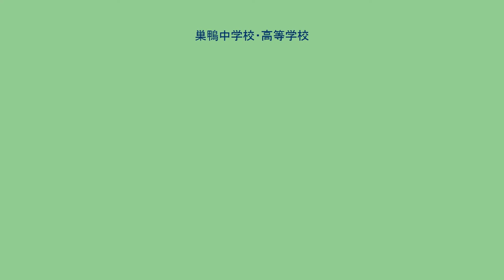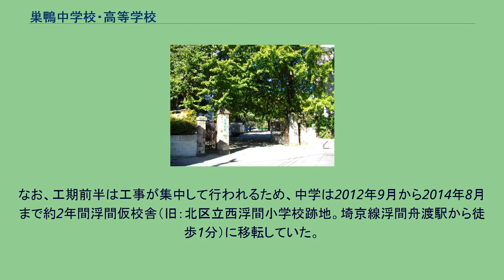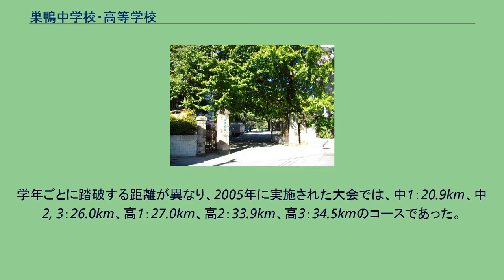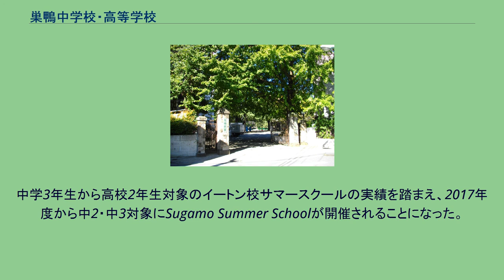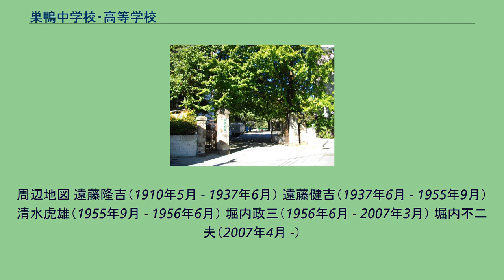巣鴨中学校・高等学校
巣鴨中学校・高等学校（すがもちゅうがっこう・こうとうがっこう）は、東京都豊島区上池袋一丁目に所在し、中高一貫教育を提供する私立男子中学校・高等学校。
高等学校は、中学校から入学した内部進学生と高等学校から入学した外部進学生とで構成され、高入生は2年次から中入生との混合クラスとなる、併設混合型中高一貫校である。
社会学者であり教育者である遠藤隆吉が私財を投じて1910年（明治43年）5月、私塾「巣園学舎」を設立。
「硬教育」による英才教育を唱え、文武の鍛錬と人格陶冶を実践する教育の場とした。
1922年（大正11年）4月、旧制巣鴨中学校設立。
硬教育による品性の陶冶、学問労働の一致、長幼の序を以て校是とする。
2013年に解体されるまで本学園を物語っていた学園本館はこの時に建設されたものである。
堀内政三は長きにわたり第4代校長を務め（1956年6月 - 2007年3月）、巣鴨学園の基礎を築いた。
現在の校長は堀内不二夫（第5代校長。2007年4月 -）である。
教育理念は「心身ともに努力主義」であり、誰にでもできる努力を誰にもできないレベルまでやり遂げることによってのみ将来が拓かれることを強く説いている。
その努力主義は少年期の学問、体育を通じて実践され、生徒たちが精神面、肉体面で優れた「真のエリート」になることを教育方針としている。
特徴として「全教科必修主義」、「全校有段者主義」を掲げ、卒業までに柔道または剣道で初段の実力を培うことを目標にしている。
中学では剣道、高校では柔道または剣道を正規の必修授業科目としている。
心身鍛錬を目指した学校行事も行われている。
5月に大菩薩峠越え強歩大会、7月に巣園流水泳学校（千葉県館山市）と蓼科学校勉強合宿、11月の国営武蔵丘陵森林公園マラソン大会、1月の寒稽古等、季節に応じた様々な行事がある。
2012年度より、老朽化した校舎の解体が始まり、2015年8月までに全ての新校舎が完成した。
なお、工期前半は工事が集中して行われるため、中学は2012年9月から2014年8月まで約2年間浮間仮校舎（旧：北区立西浮間小学校跡地。埼京線浮間舟渡駅から徒歩1分）に移転していた。
所在地は東京都豊島区巣鴨ではなく同区上池袋である。
校歌、学園歌、応援歌、巣園流歌、巣園流館山水泳行の計5種類の学校歌がある。
ただし、学園歌が歌われることはまれである。
校歌と学園歌は卒業式などで全校生徒によりセットで歌われる。
5月上旬に行われる。
深夜2時から、東京の奥多摩と山梨の塩山との間に位置する大菩薩峠を越える。
全校生徒が参加するが、中学1年生にとっては入学以来初めて経験する学校行事である。
日中に歩く場合に比べて多くの危険が伴い、安全確保のために教員や卒業生がコース上で見張りに立っている。
毎年出発地点が交換される。
学年ごとに踏破する距離が異なり、2005年に実施された大会では、中1：20.9km、中2, 3：26.0km、高1：27.0km、高2：33.9km、高3：34.5kmのコースであった。
2000年頃までは、小河内ダム駐車場～塩山北中学校の42.3kmが高校生のコースであったが、小河内ダム駐車場が利用できなくなったことにより、高校生のコースが短縮された。
毎年夏休みの初めに3泊4日、千葉県館山市北条海岸にて行われる。
現在は中1のみ必修となっており、中学2年生以上は自由参加である。
古くから日本に伝わる伝統的な日本泳法（そのうちの水府流太田派）を学ぶ場として現在に受け継がれている。
一重伸し、二重伸し、両輪伸しなどの基本泳法から始め、上級班では各種の抜き手も習い、合宿の最後には遠泳が行われる。
遠泳では「遠洋、泳洋」の掛け声で館山湾を横切る。
遠泳では両輪伸しで泳ぐことが推奨される。
これは、両手は波面のすぐ下を撫でるように水平に円を描いて浮力を得、両足は大きくゆったりと前後に開いてから勢いを付けて閉じる「挟み足」から推進力を得る泳法である。
両手両足をシンクロさせて一掻きするが、一掻きするごとに数秒間全身を一直線にして「伸し」を取る。
両輪伸しでは手は水を掻かないので疲れにくく、また「伸し」を取るたびに体を休めることになるので遠泳向きの泳法である。
なお巣園流では他の日本泳法各派同様、ほとんどの泳法で頭を水上に出して泳ぐ。
日本泳法の他西洋泳法も学ぶ。
泳法指導のほか最終日の朝に...